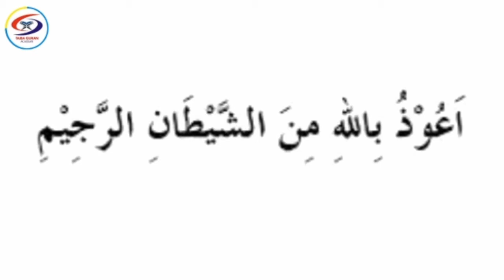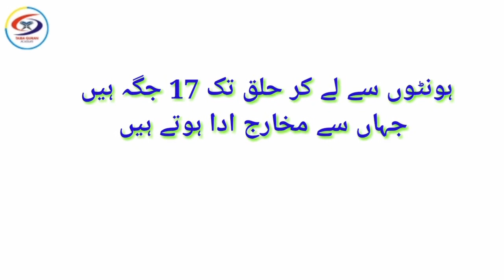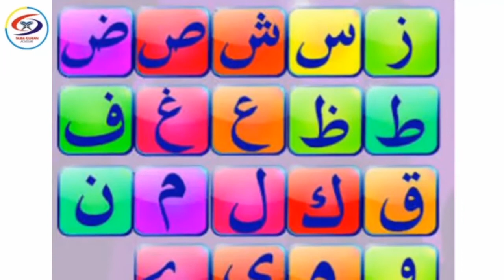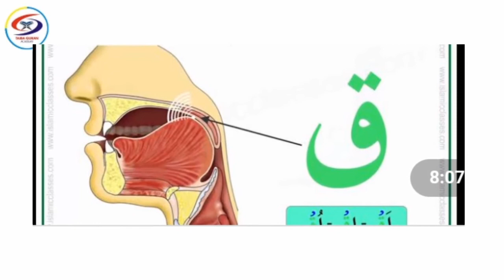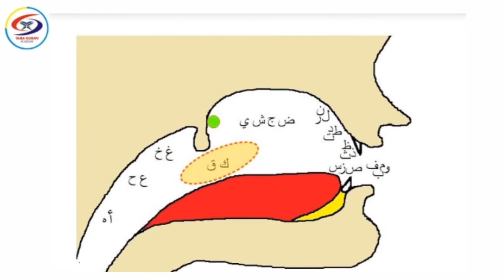tqa Makharij e haroof | Ahkam e tajweed | Haroof e halqi | Qaaf our Kaaf ka Makhrij | Learn tajweed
Quran for all, in every hand and every heart
Makharij e haroof | Ahkam e tajweed | Haroof e halqi | Qaaf our Kaaf ka Makhrij | Learn tajweed

Makharij ka Bayan | Ahkaam e Tajweed | Makharij-e-Haroof | Haroof -e- Halqi | Qaaf our Kaaf ka Makhrij | haroof e tahaji
Surah Al-Baqarah سورة البقره  beautiful and heart touching voice.
 Surah Al-Baqarah سورة البقره  / Tajweed, Tarjmah & Tafseer in Urdu
Surah Al-Baqarah سورة البقره Lafzi Tarjmah, Bamhawra Tarjmah, Tilawet, Tajweed, Root-word, Tafseer | Duan, Azkar, Subho ke azkar, Shaam ke azkar, Wazaif, Hafazet ki Duan
TAIBA QURAN Academy |Quran for all, in every hand and every heart |Quran-e-Pak ki beautiful Recite, Tajweed, Qirat |Tarjmah, Tafseer, Root words. Just one verse a day In a unique way. It is all about personality development, social relation and business advice .
Mission :
Our mission is Quran for all, in every hand and every heart. And Our mission is improvement in society behavior.